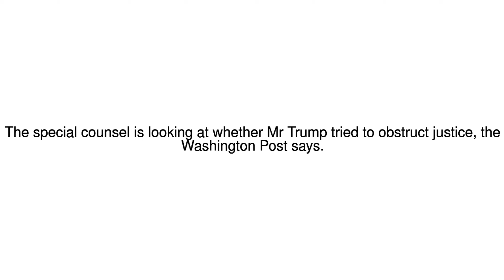News Update Trump-Russia inquiry: President's 'possible obstruction' 15/06/17